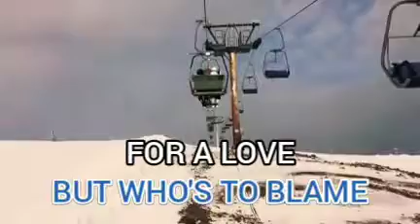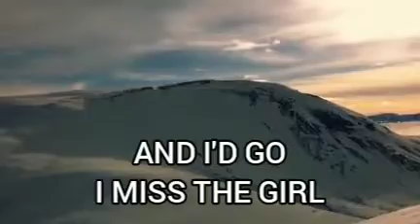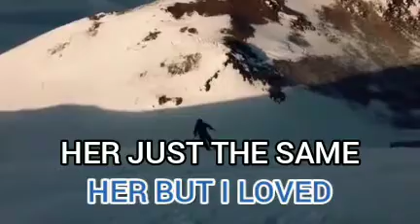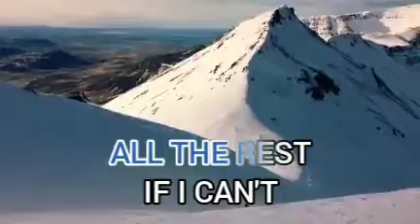02 Aubrey - Bread - Videoke🎼🎤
Karaoke Hit's - VCD Karaoke Collections

Title: Aubrey
Artist: Bread
Taken From: From Title VCD Karaoke: Bread
Label: Megamedia Corporation
Video Editor: Adobe Primere/HFX 4.0
Color Process: NTSC/30fps